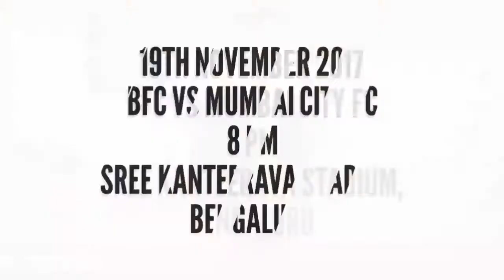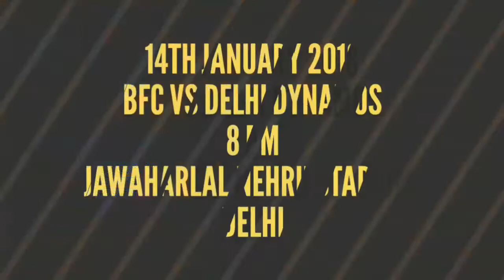Bengaluru FC Full Schedule For ISL Season-4 | ISL 2017-18